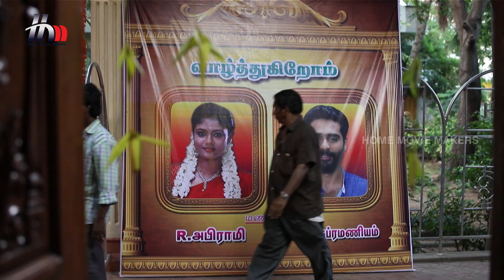Ganga Tamil Serial | Episode 245 Promo | 19 October 2017 | Ganga Latest Serial | Home Movie Makers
Ganga Tamil serial Promo of Episode 245 and full episode telecasting on 19 October 2017 exclusively on Home Movie Makers. Ganga latest Tamil serial features Piyali P Munsi, Pradeep Benetto Ryan, Manju Bhargavi, Yuvarani, GK and L Raja in lead roles. Ganga serial is directed by R Ilavarasan, Story & Screenplay by Indhra Soundharajan, Produced by Home Movie Makers.

Ganga is a horror thriller, where the story revolves around a mystery of girls staying unmarried in a village named Kannikapuram. Ganga also stars Mounika, Prabhavathi, Aravind and Naveen.

Piyali P Munsi who has been a part of few of the top most Bollywood serials acted in serials like Savdhaan India, Sasural Simar Ka. Siya Ke Ram, Bandhan, Santoshi Maa etc., plays the lead role in Ganga

Mounica who is known for her roles in serials like Radha Madhu, Laya, Raktha Sambandham, Kunkuma Rekha and also did a set of movies like Annavaram, Stalin, Athadu along with actors like Pawan Kalyan, Mahesh Babu, Chiranjeevi etc., makes her debut in tamil serials in and as Ganga.

Ganga Tamil Serial Cast & Crew:

Actors: Piyali P Munsi, Pradeep Benetto Ryan, Anuradha, Yuvarani, GK, L Raja, Mounika, Prabhavathi, Aravind and Naveen among others.

DOP: Vaseekaran
Dialogues: Ashokan
Story & Screenplay: Indhra Soundharajan
Executive Producer: Anand Joy
Project Head: Anusha Vijay Kumar
Director: R Ilavarasan
Creative Head: Sujataa Vijay Kumar
Production: Home Movie Makers